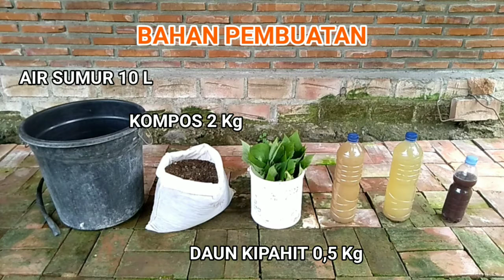Manfaat dan Cara Pembuatan Pupuk Organik Cair Teh Kompos untuk Pertumbuhan Tanaman Padi Organik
Cara pembuatan pupuk organik cair teh kompos untuk tanaman padi. Teh kompos merupakan ekstrak kompos yang diseduh dengan mikroorganisme dalam media cair, banyak juga yang menyebutnya sebagai pupuk organik cair. Jadi teh kompos atau compost tea bukan kompos yang dibuat dari ampas teh. Hanya proses pembuatannya mirip dengan pembuatan teh celup.

Manfaat teh kompos diantaranya adalah sebagai sumber nutrisi bagi tanaman, selain itu juga banyak mikroorganisme yang bisa membantu dalam proses pembenahan tanah.

Kali ini saya berbagi pengalaman tentang cara membuat teh kompos untuk tanaman padi organik pada masa vegetatif, yakni masa pertumbuhan dari awal tanam hingga menjelang penyiapan pembungaan.

Bahan yang saya gunakan adalah kompos kotoran sapi bukan bekas cacing. Baiklah sahabat tani Indonesia simak sampai selesai vidio berikut ini.